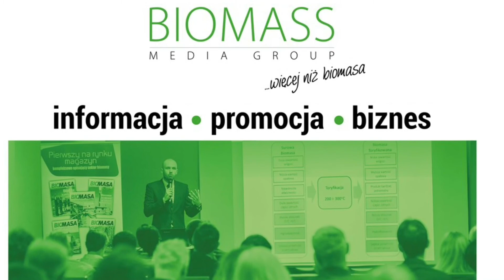II Kongres Biogazu Sebastian Kawczyński PSEM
Elektromobilność i biogazownie. Co je łączy?